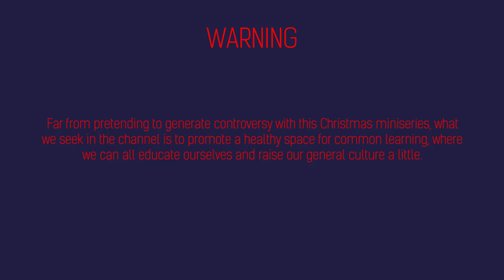CHRISTMAS II (We tell you here what really happened ...)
Warning:

Far from pretending to generate controversy with this Christmas miniseries, what we seek in the channel is to promote a healthy space for common learning, where we can all educate ourselves and raise our general culture a little.

Based on Cassiopeia research